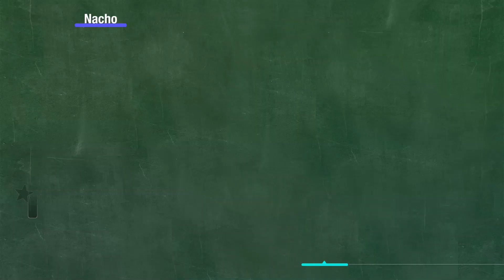Just Dance 2021 | Juice - Alternate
Need a smoothie after dancing to this routine :)
Yummy Version
Game: Just Dance 2021
Song: Juice
Artist: Lizzo
Console: Xbox One S